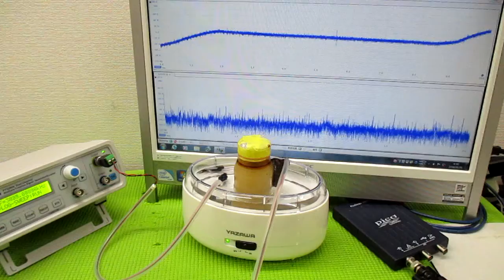オリジナル製品：超音波発振プローブを利用した超音波制御技術 ultrasonic-labo